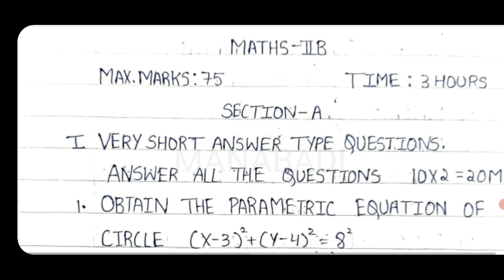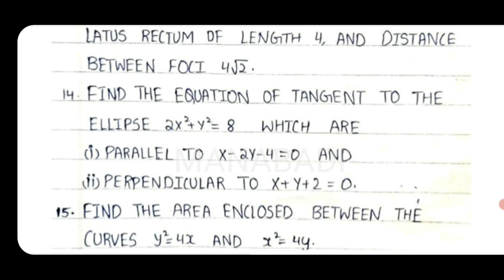MANABADI INTER GUESS PAPER 2023 MATHS 2B | INTERMEDIATE GUESS PAPERS 2023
,maths2a ,maths2b , manabadi Inter guess papers, manabadi inter guess paper 2023, inter 2nd year guess papers, inter 2nd year model papers, inter model papers